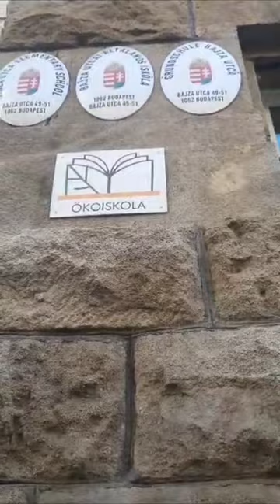Summer School Budapest kalanjiyam Shorts